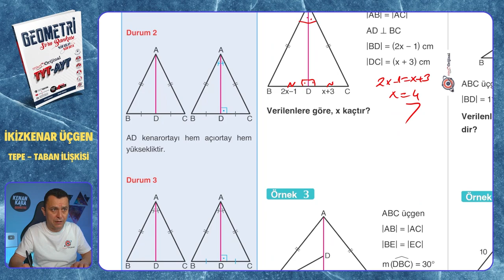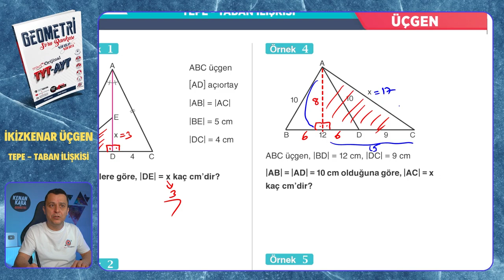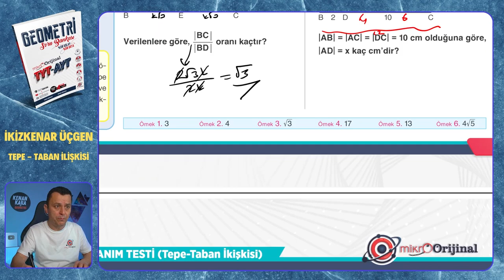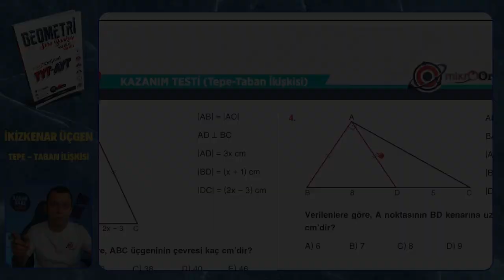TEPE - TABAN İLİŞKİSİ | İkizkenar Üçgen | Mikro Orijinal Geometri Soru Bankası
Mikro Orijinal Geometri Soru Bankası kitabındaki, İkizkenar Üçgen  konusundaki TEPE - TABAN İLİŞKİSİ testinin çözümü